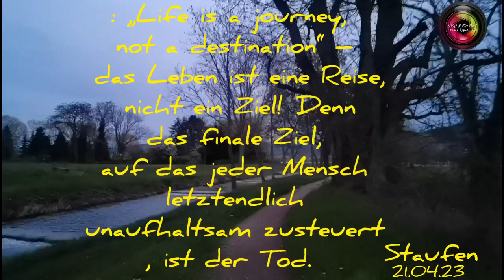„Life is a journey, not a destination“ – das Leben ist eine Reise, nicht ein Ziel!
„Der Weg ist das Ziel“, sagte Konfuzius. Doch was bedeutet das? Was auf den ersten Blick wie ein Widerspruch klingt, birgt beim näheren Hinsehen eine tiefe Weisheit. Die treffende Antwort darauf lieferte der amerikanische Schriftsteller und Philosoph Henry David Thoreau: „Was Du durch das Erreichen Deiner Ziele erhältst, ist nicht so wichtig, wie das, was Du durch das Erreichen Deiner Ziele wirst.“ Das gilt für unsere wahren Herzenswünsche und wichtige Projekte genauso wie für alle zwischenmenschlichen Beziehungen. Und letztendlich auch für das Leben selbst: „Life is a journey, not a destination“ – das Leben ist eine Reise, nicht ein Ziel! Denn das finale Ziel, auf das jeder Mensch letztendlich unaufhaltsam zusteuert, ist der Tod. Weit wichtiger als anzukommen ist also das, was wir auf unserer Reise lernen und erleben. Wichtige Erfahrung zu sammeln, an denen wir wachsen und innerlich reicher werden. Und den Prozess mehr als das Ergebnis zu schätzen